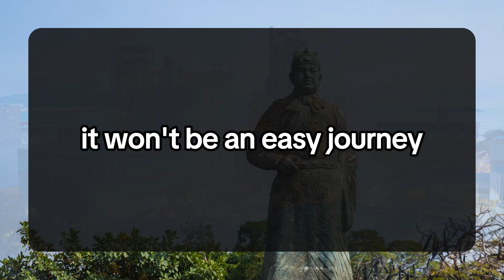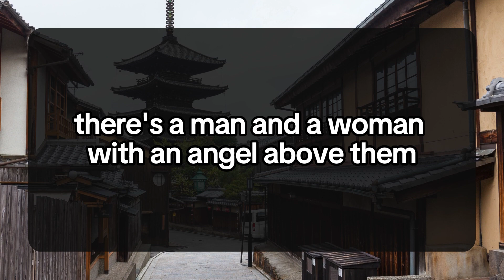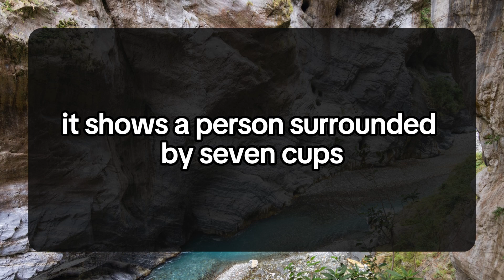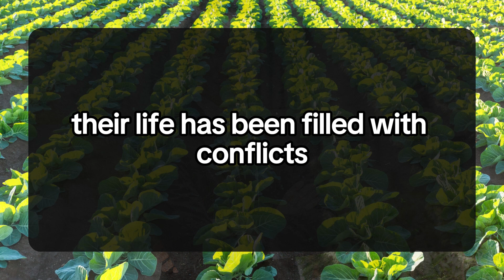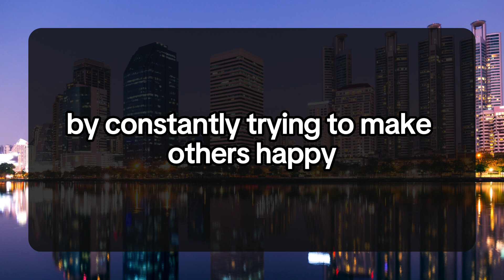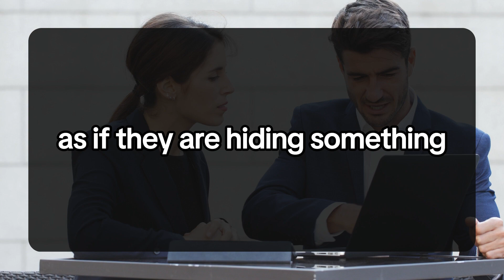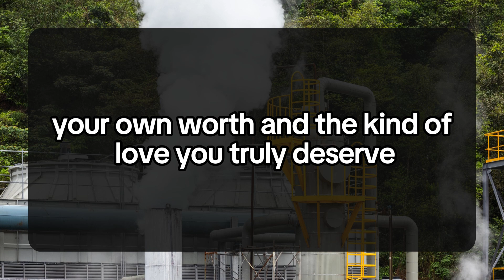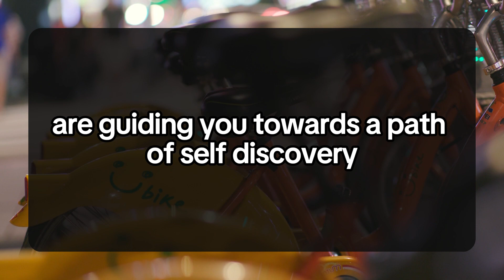This person wants you to disappear from his life. The name of the person is. 💌messages of heartfelt